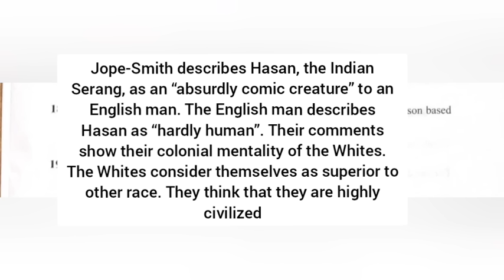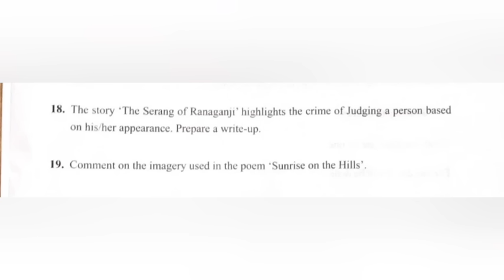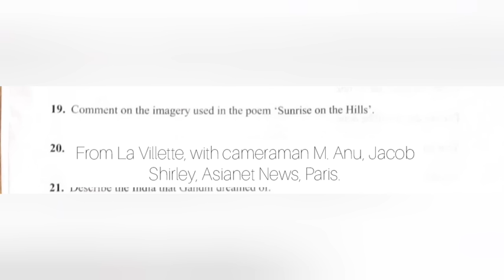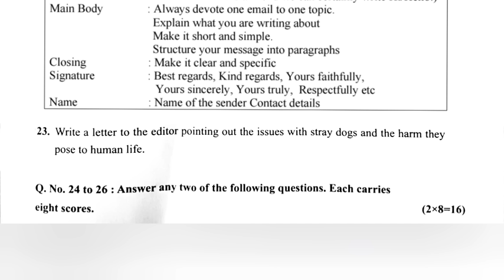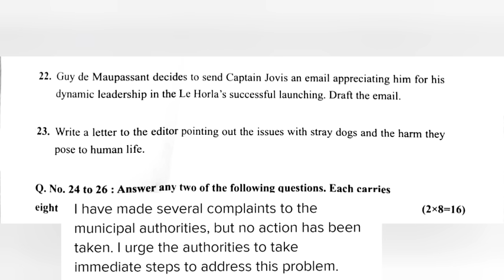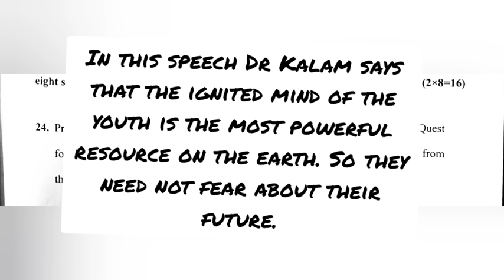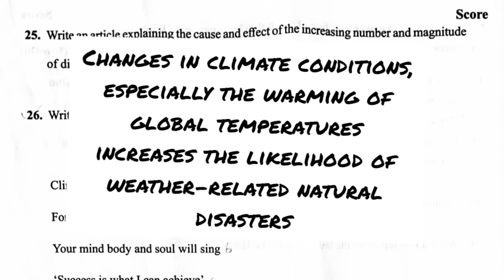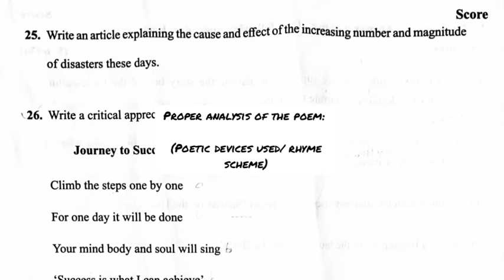PLUS ONE ENGLISH CHRISTMAS EXAM ANSWER KEY 2023|part - 2